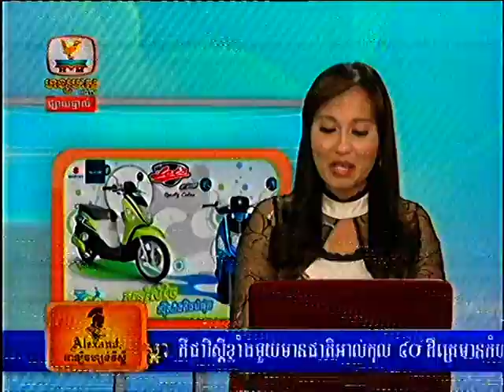Hang Meas Daily Express 27 June 2013 Part 8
Hang MeasTV show on time 6:00-9:00AM (Monday - Friday)​​ Morning